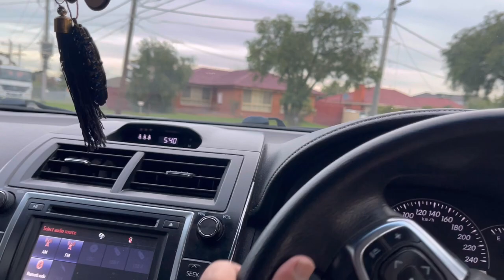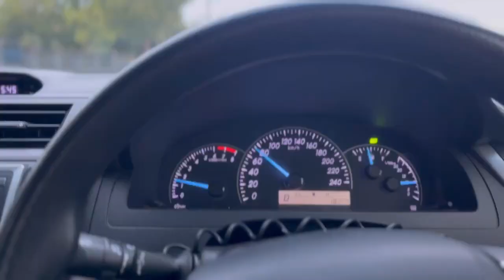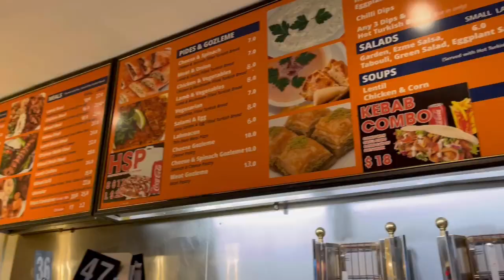Iftaar in Melbourne Restaurant | Fawkner kebab House | 2023